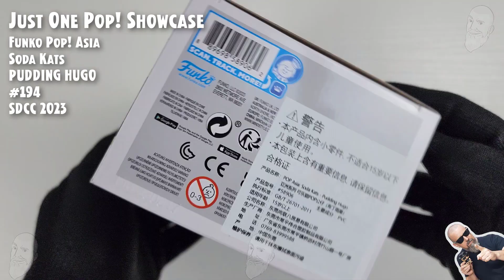Funko Pop Pudding Hugo - 194 - Soda Kats - SDCC 2023 // Just One Pop Showcase